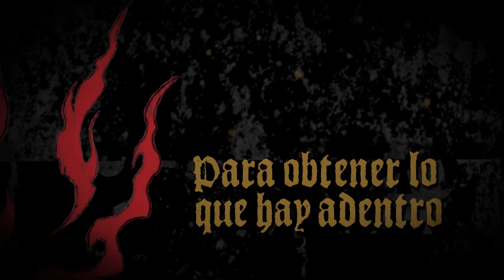SOL DE SANGRE "Festín De La Carne" (ENTOMBED COVER - official Lyric Video)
Taken form "LA SENDA DE LA MUERTE", a split CD featuring Colombian death metallers Sol de Sangre and Spanish death/thrash metallers Pánico al Miedo, available

Both bands have covered two songs of their favorite bands and the result is just breathtaking. While SOL DE SANGRE covered Entombed´s “Revel in Flesh” & Unleashed´s “Before the creation of Time” (mixed by Tomas Skogsberg, mastered by Dan Swanö),
PANICO AL MIEDO decided to pay their tribute to Death´s “Pull the Plug” and Pestilence´s “Twisted Truth”(mixed by Marc Boria, mastered by Tony Lindgren).
Both bands decided to reinterpret the lyrics in their native language, giving the cover-versions a completely new vibe and atmosphere. This music is made for die-hard death metal maniacs with a heart for well-done covers.
The glorious cover artwork was done by Juanjo Castellano Rosado.